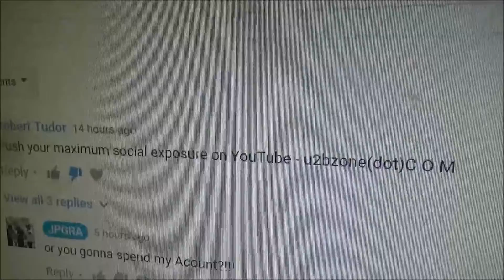About U2bzone com plus update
Hey nerds hear's an update and also some user put a comment on my other video about the website for buying new veiwers and getting more subs on your youtube page. Is a leagule and efected on your page too and be crash.

Nerds Are Awesome!!